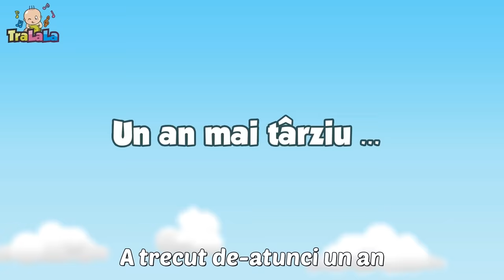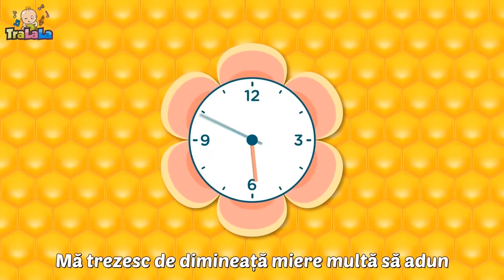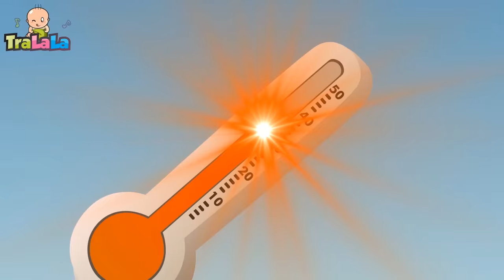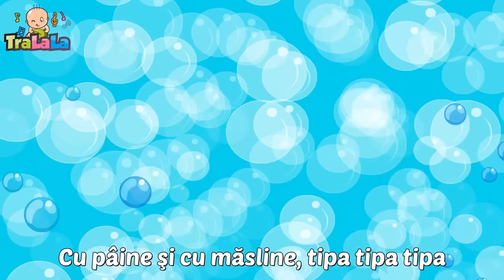Cinci rățuște - Cântece cu animale 60 MIN | TraLaLa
Urmăriți cele mai frumoase cântece pentru copii de grădiniță, create de TraLaLa! Cântecele noi vor apărea în fiecare săptămână, așa că nu uita să te abonezi la canalul TraLaLa!

Dă click pe cântecul preferat:

0:00 Cinci rățuște 2:21 Rățuștele mele pe apă s-au dus 4:10 Oac, oac diri diri dam 5:34 Ferma animalelor 7:18 A plecat mama la piață 9:10 Un motan cât un pisoi 11:49 A venit o vulpe 13:05 Azi Grivei e mânios 14:11 Bună dimineața 16:40 Cântecul animalelor 18:00 Albinuța BÂZ 19:01 Am o căsuță 20:22 Cioara și vulpea 22:31 Cucu  25:19 Douăzeci pitici voinici 28:24 Gâzele 28:22 Ghidușel 30:00 Cucule pasăre sură 31:46 Vine rața 33:01 Puișorul cafeniu 35:00 O rățușcă și-un rățoi 37:11 Un cățel mititel 38:30 Lipa-lipa pe zăvoi 40:00 În grădina casei mele  41:44 La joacă 44:44 Melcul cu rucsăcel 46:24 Trai bun 47:28 Șoricelul și pisica 49:39 Greierele și furnica 51:45 Grădina zoologică 53:58 Iepurașul 55:55 Masă mare 57:18 La moară 58:15 Iepurașul Hop hop 59:39 Masă bună 1:01:28 Fuga jucăriilor 1:04:45 Ursulețul 1:06:23 Micul greieraș 1:08:20 Melc, melc codobelc